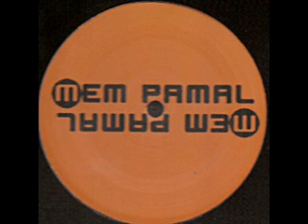Mempamal - Mais qu'est ce qu'elle dit la spirale - Face A